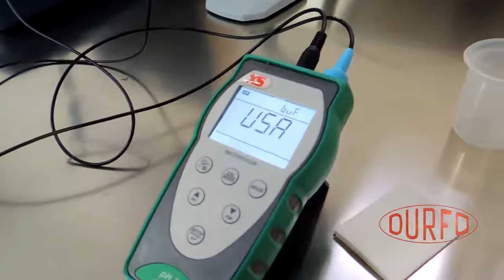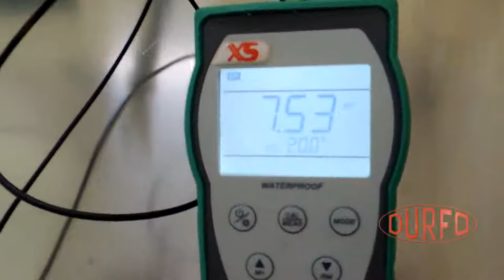DURFO - Come Tarare Calibrare - How to Calibrate - PHmetro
In questo video potrete vedere i vari passaggi da adottare, per la calibrazione / taratura del phmetro. Fare attenzione alla pulizia e al montaggio e al mantenimento dell'elettrodo.

In this video you can see the various steps to calibrate / calibrate the phmeter. Pay attention to cleaning and assembly and maintenance of the electrode.